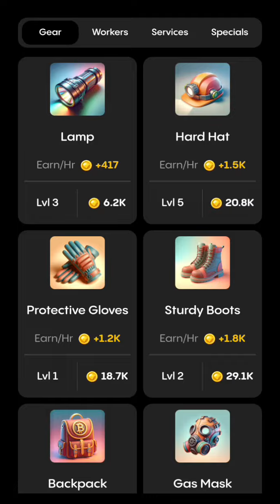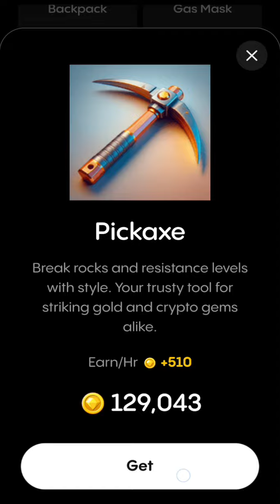Gemz coin daily combo for today | 20 June vet free 5,000,000 coin now